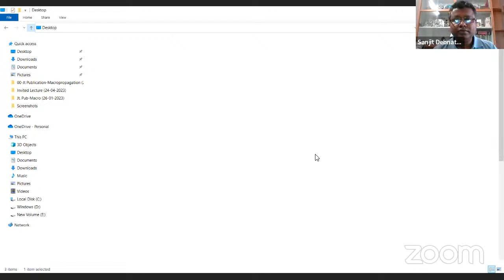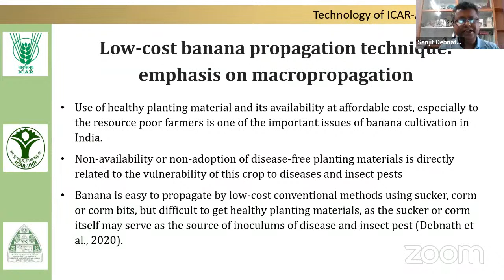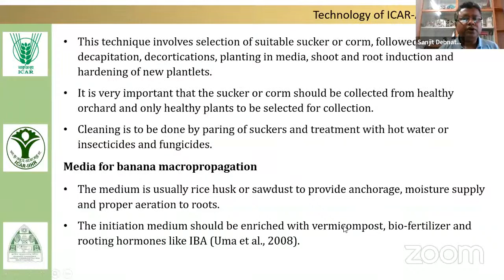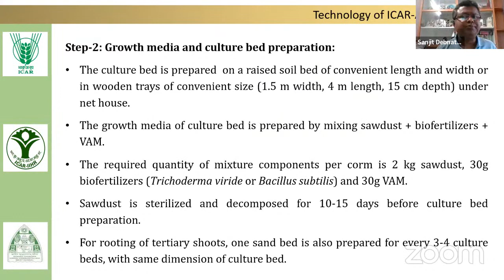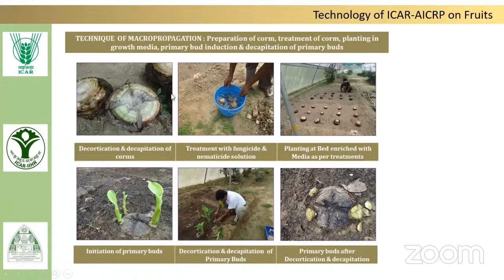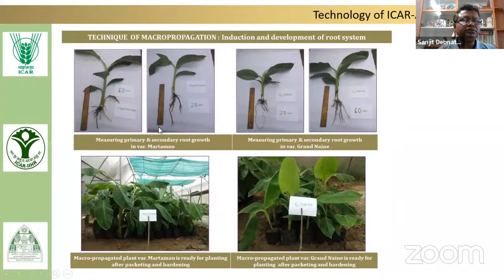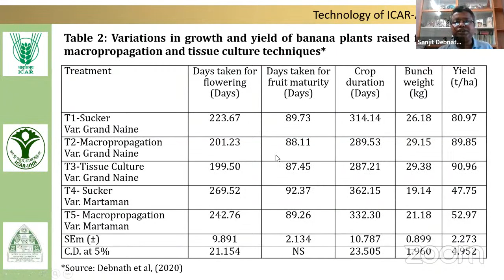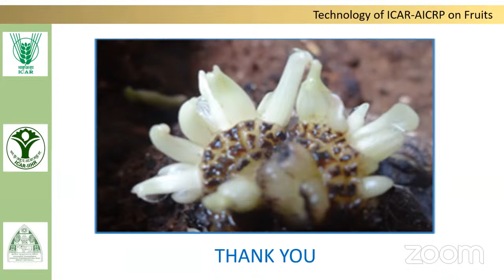Dr.YSRHU-Banana Graduate Readiness Programme-Low cost Banana Propagation Techniques